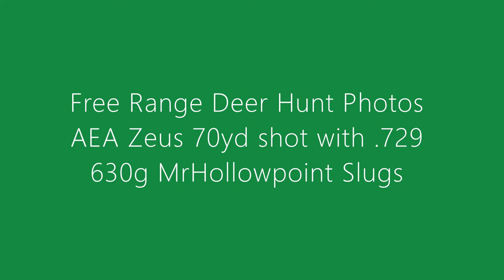Night Hog Stalk Video and Afternoon Deer Hunt Photos with AEA Zeus (Graphic)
Hog Stalk
.457 AirForce Texan LSS CF with Thermion 2 XP50 scope and MrHollowpoint 355g slugs

Deer Hunt
.729 AEA Zeus with ATN 4K Pro 3-14X,  MrHollowpoint 630g slugs